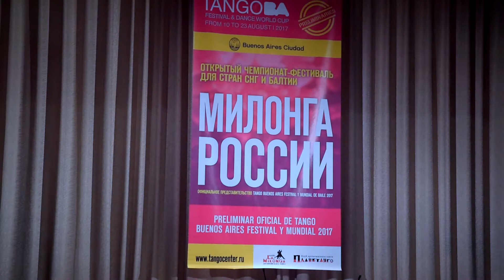Милонга России 2017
Снято на чемпионате-фестивале "Милонга России", 8 апреля 2017